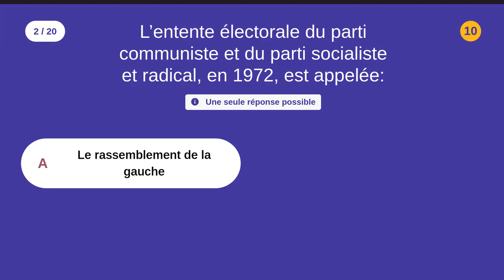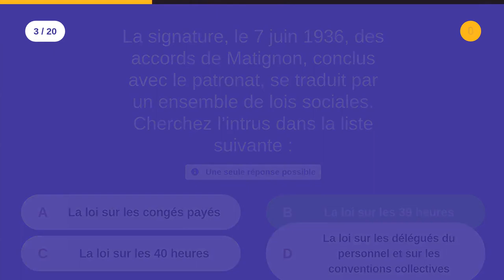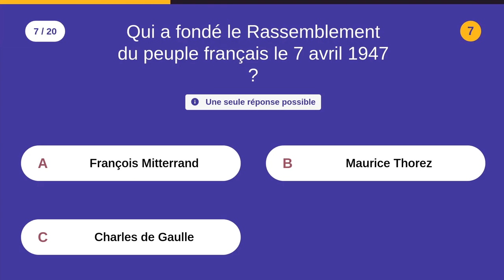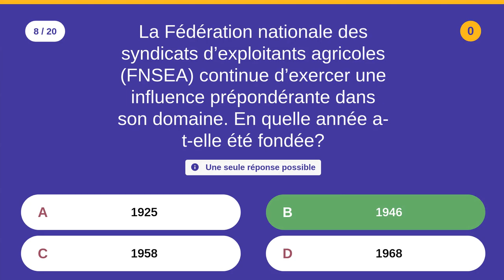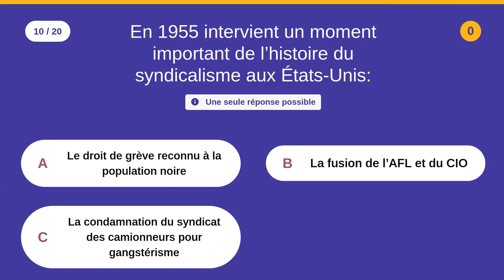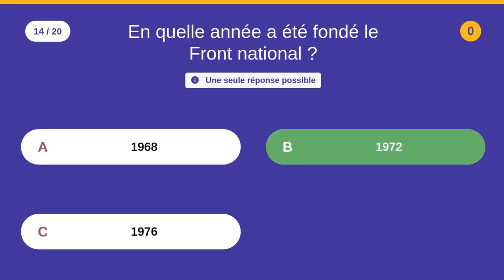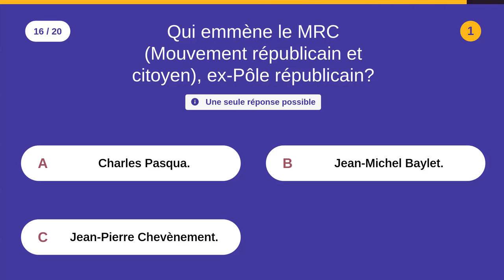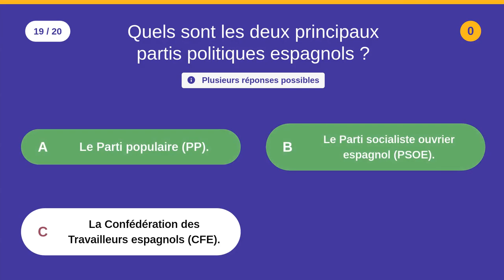PARTIS POLITIQUES ET SYNDICATS (2) - 20 QCM - Difficulté : ⭐